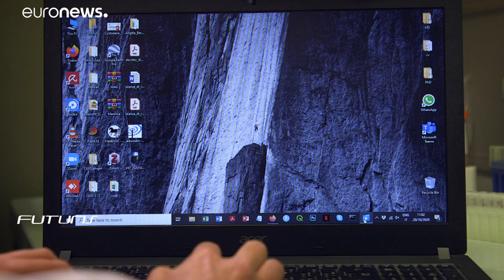Researchers regenerate underwater biodiversity destroyed by human activity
The EU's Horizon Europe Initiative looks at ways in which it can protect our seas and oceans. The goal: Protect 30% of our aquatic surface by 2030.